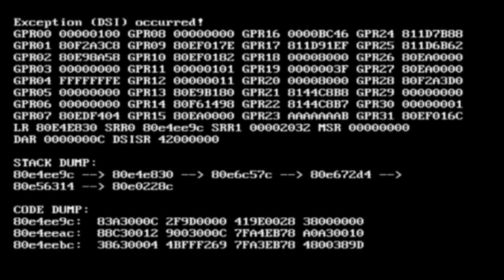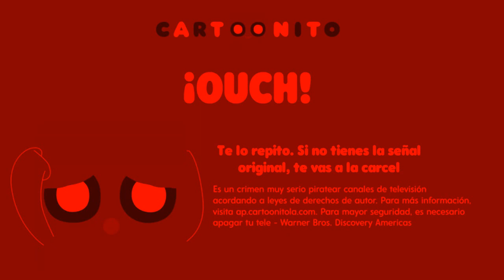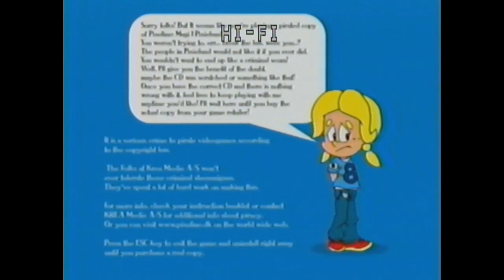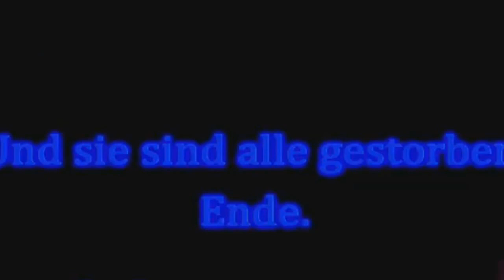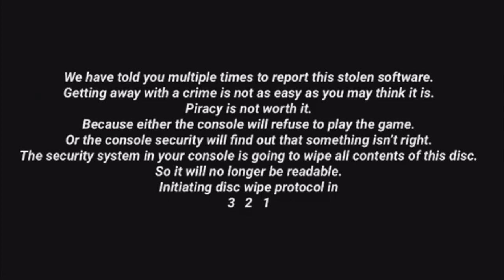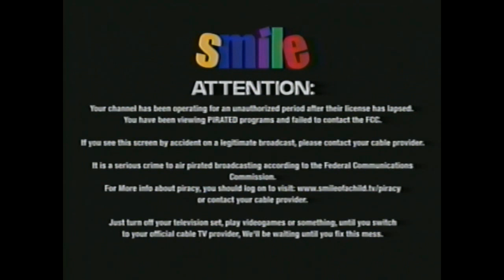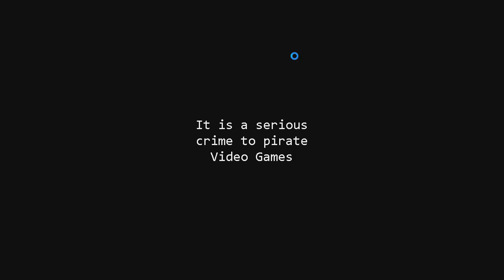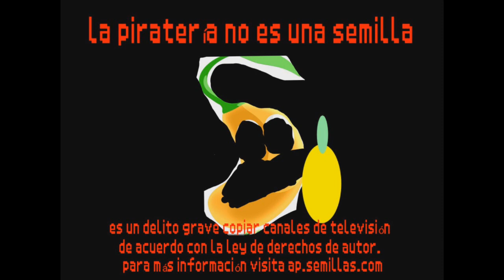Anti-Piracy Screen Compilation 4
and susbcribe for more content